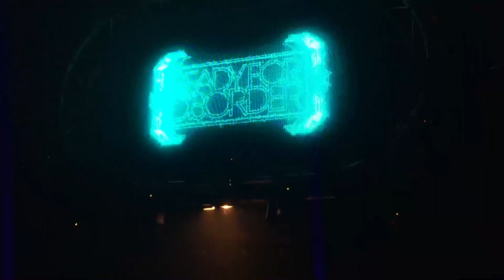READY FOR DISORDER - Alex M.O.R.P.H. (Retro Music Hall - Prague - 27. 09. 2018) [37 mins of set]